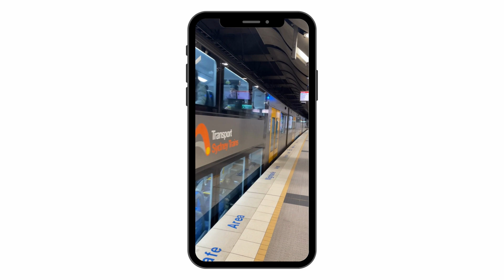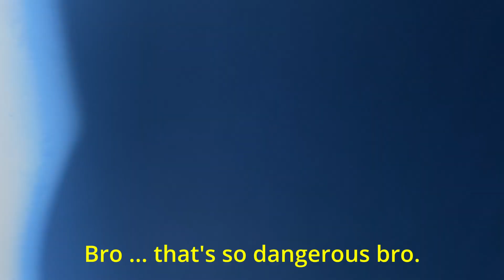Haziq Vlog 5 || Snowy Mountain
Join us on an epic skiing adventure as me and my friends hit the slopes at Snowy Mountain! Get ready for thrilling downhill runs, breathtaking scenery, and unforgettable memories. We strapped on our skis and carved through the powdery snow, experiencing the rush of adrenaline with each turn. From daring jumps and tricks to peaceful moments surrounded by nature, this ski trip had it all. Watch as we navigate the slopes, conquer challenging trails, and showcase our skiing skills. With stunning mountain vistas and a winter wonderland backdrop, Snowy Mountain provided the perfect setting for our unforgettable skiing experience. Don't miss out on the excitement and join us for an action-packed ski adventure!